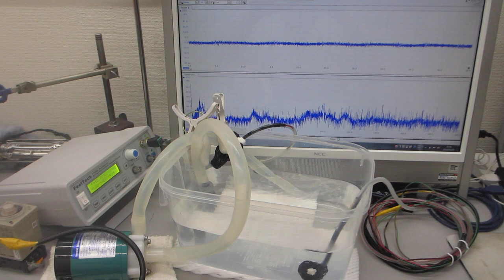小型ポンプの流水と超音波プローブによる非線形発振制御技術（超音波システム研究所）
１０次以上の高調波を含んだ、

１）時系列データに関して、

２）超音波発振（発振部の発振）による影響を

３）発振と対象物（洗浄物、洗浄液、水槽・・）の相互作用を

４）超音波の利用（洗浄・加工・攪拌・・）に関して

‹参考›

３種類の異なる周波数の「超音波振動子」を利用する技術

２種類の異なる「超音波振動子」を同時に照射するシステム